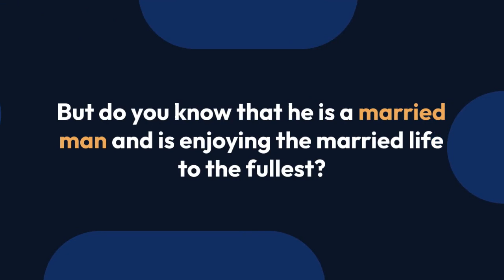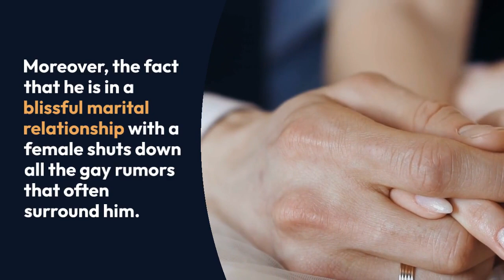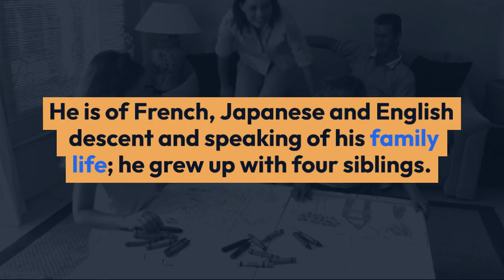Ian Anthony Dale Got Married As He Turned His Girlfriend Into Wife; Is Preparing To Become Parents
"Hawaii Five-0" actor Ian Anthony Dale is a fantastic actor, and he has accomplished a lot with his hard work and dedication in his career. But do you know that he is a married man and is enjoying the married life to the fullest? Today we shed some more light on his personal and married life with his wife and see how the actor is doing as a husband.

In October 2016, Dale tied the nuptial knot with his dating partner of two years, Nicole Garippo in an intimate wedding ceremony held in Los Angeles. His wife Nicole is also said to be his best friend, and sometimes, it is great to marry your best friend as she already knows everything about you that helps her to do her part in the relationship.

Nicole is a designer based in LA and is currently working at Body Language Sportswear.

Ian took over his Instagram to share his happiness in marrying the "Love of his life."

No exact date of Nicole conceiving the baby is made public, but regardless of that, we would like to congratulate them on this happy occasion and wish them the very best for the days to come.

Moreover, the fact that he is in a blissful marital relationship with a female shuts down all the gay rumors that often surround him.